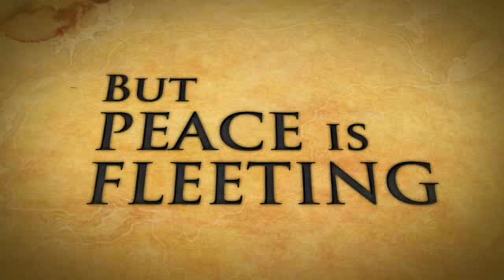Dragon Age: Origins - The Awakening (EA) [debut trailer] - PC, PS3, X360